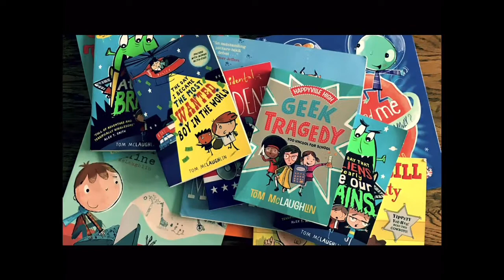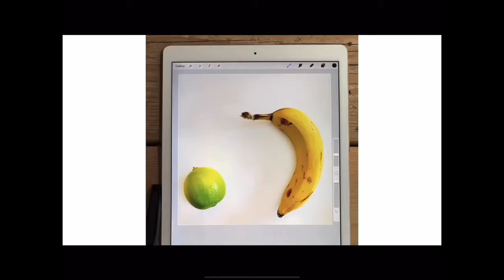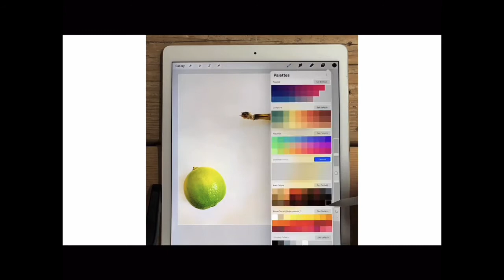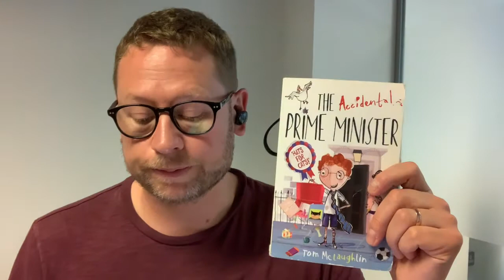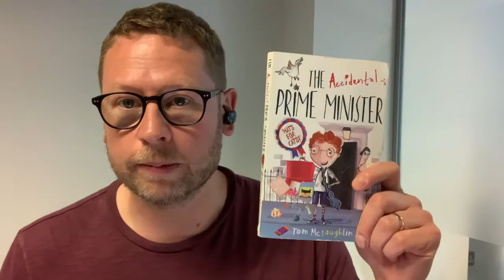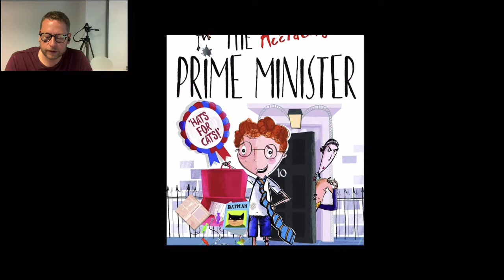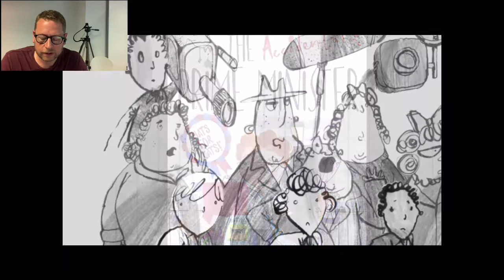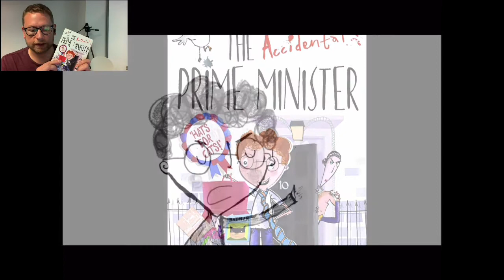Wainfest 2020 - Author Tom McLaughlin Tuesday 6th October 1 30pm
Tom McLaughlin is a former political cartoonist, script writer, animation designer turned children’s author based in Devon in the UK. Tom writes and illustrates a wide range of books.